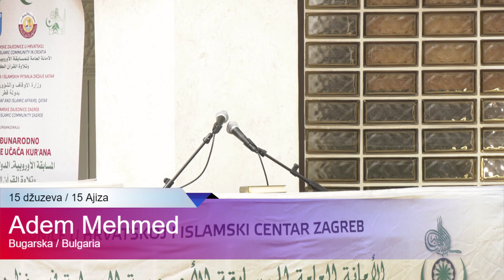Adem Mehmed - 15 Ajiza - Bulgaria